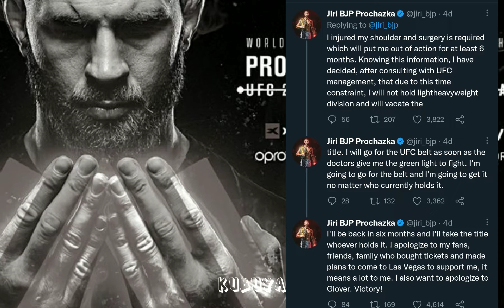UFC 282 TRAILER